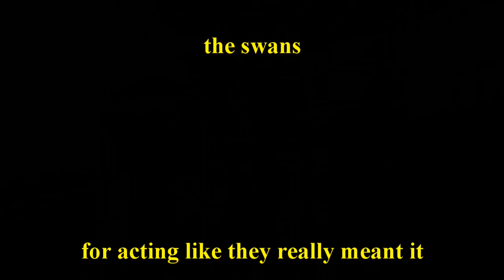SWAN LOVE!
2 Male swans struggle hard for a female, almost drowning eachother!